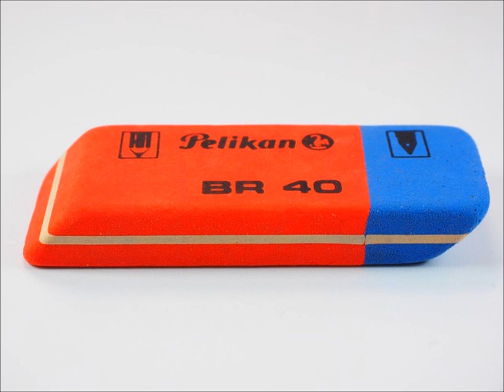080呼吸法は何故必要か（「がんを克服するために」酒向猛著）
第一章　呼吸法は何故必要か

血液の質を改善する第一の方法は呼吸です。「たかが呼吸か」と思ってはいけません。鼻と口から入り体中を回る酸素を含む空気の取り入れ方が、血液の性状をひいては健康を決定付けるのです。しっかりした呼吸により、綺麗な酸素に富んだ血液を体中に行き渡らせる事が重要です。癌の原因は組織に十分に酸素が行き渡らない状態が原因である、という学説がある位です。
人間の神経系は、自らの意思で調節できる骨格筋の運動を司る運動神経と、感覚を司る感覚神経の他に、血圧・脈拍・呼吸・消化等を司る自律神経があります。自律神経に支配される機能は自動的に営まれており、通常は自分の意志では調節できません。しかし呼吸は運動神経と自律神経の両方で調節されており、これは体中で他には例がありません。すなわち呼吸は自分の意志で速くしたり遅くしたり、様々に呼吸のやり方を変えられると同時に、意識しなくても自然に（自律的に）行う事もできます。寝ていて意識が無くても、独りでに呼吸作用は営まれます。この様な、呼吸の特性を利用して呼吸法をあやつることにより、意識的には調節できないはずの自律神経に影響を及ぼし、血圧・脈拍・消化等をある程度意識的に調節できるようになります。深呼吸をすると血圧がある程度下がる事は、よく知られています。これにより、様々な自律神経の乱れから来る病的状態を改善する事ができるようになるのです。自律神経が安定すれば精神的にも安定し、ストレスからくる疾患を防ぐ事が可能となります。正に呼吸は自律神経を自らの意志でコントロールして、肉体と精神をつなぐ神秘的な秘密の門と言えます。